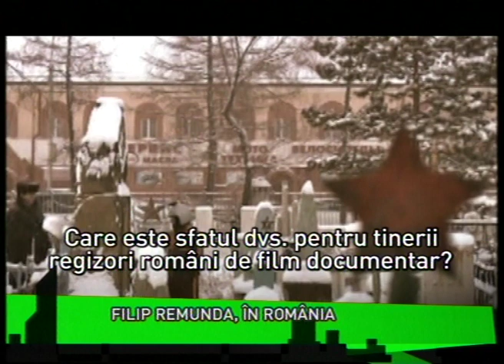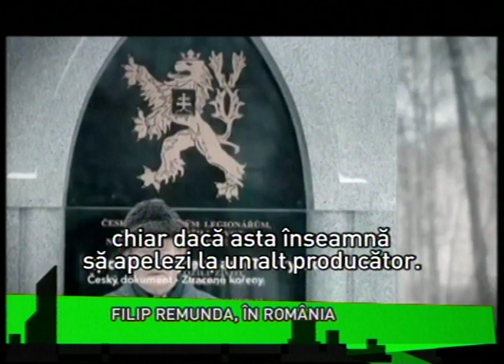Interview with Filip Remunda @ OWR 2012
Interview with Filip Remunda, film director of "Mr. Triska's Epoch Making Trip to Russia" - One World Romania, 5th edition, 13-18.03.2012